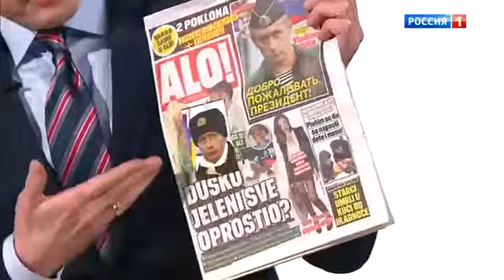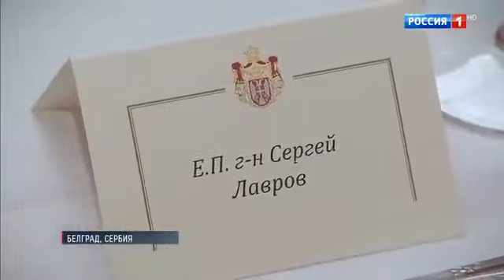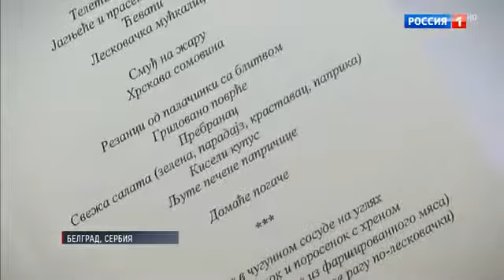Визит Путина в Сербию! Подробности